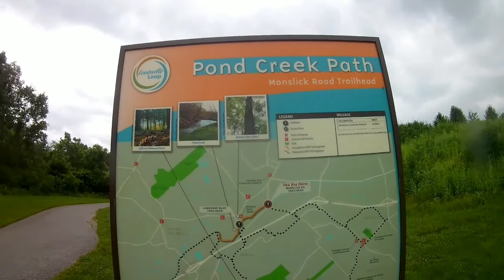Multi-Species Creek Fishing Pond Creek Louisville Kentucky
My latest Multi-Species Creek Fishing trip in Louisville Kentucky was to Pond Creek this is an excellent spot for beginner Fisherman and an excellent spot for your child's first fishing trip this spot offers multiple species of sunfish catfish small Bass frogs and turtles so if you enjoy Multi-Species Creek Fishing and you're ever in Louisville Kentucky you should try out Pond Creek or just stick around and let's go Fishing